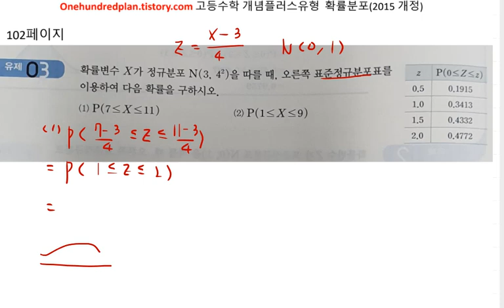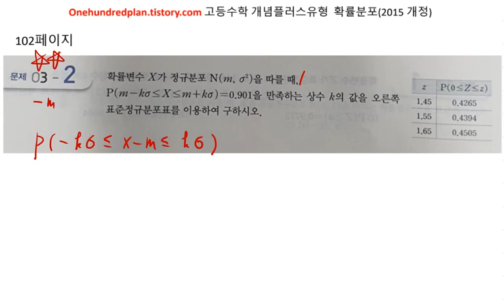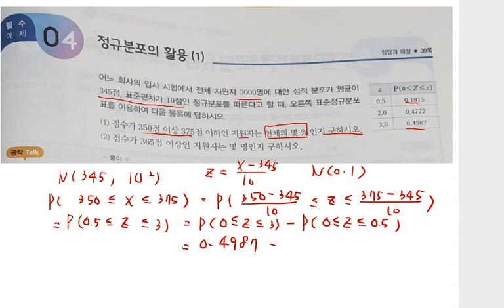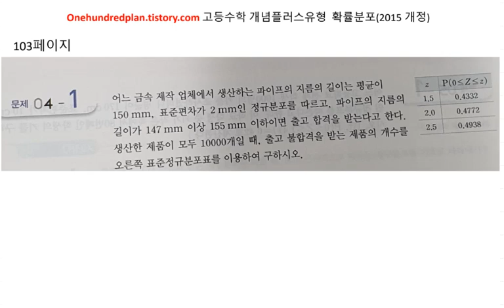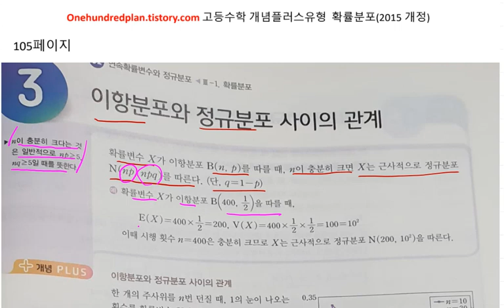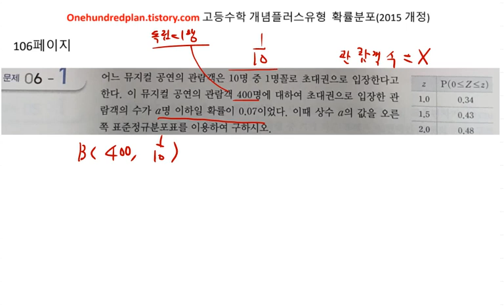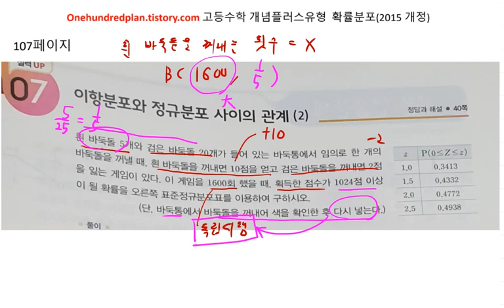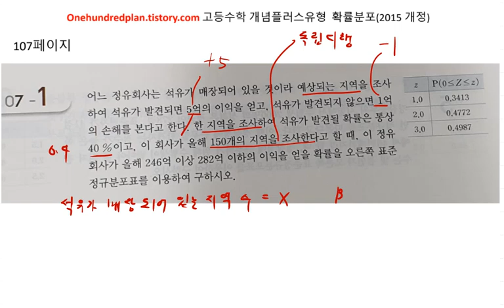[백년지계]고등수학 개념플러스유형(2020년) 고2 확률과 통계 개념편 연속확률변수와 정규분포 102 107